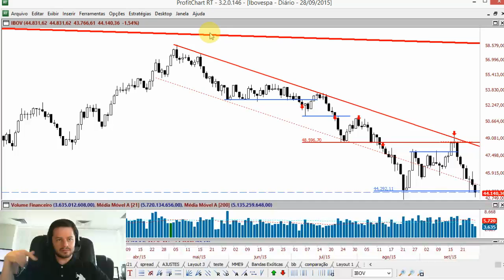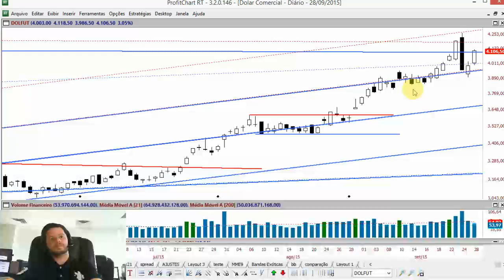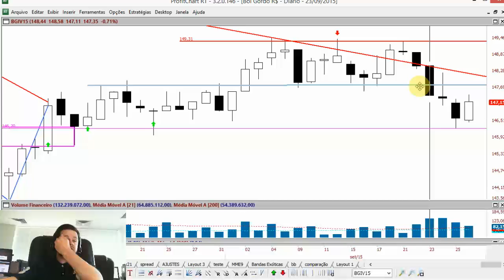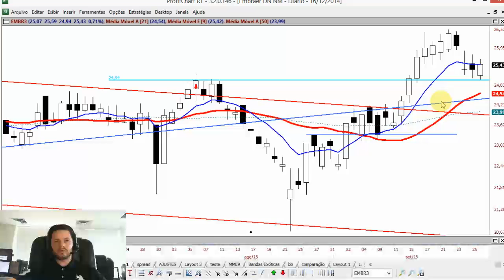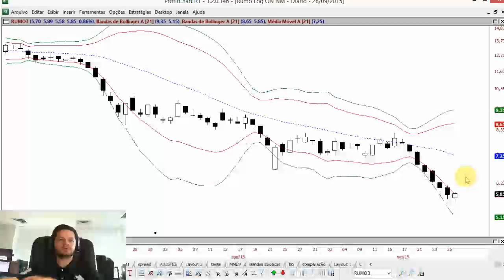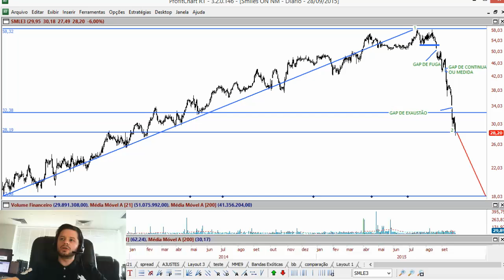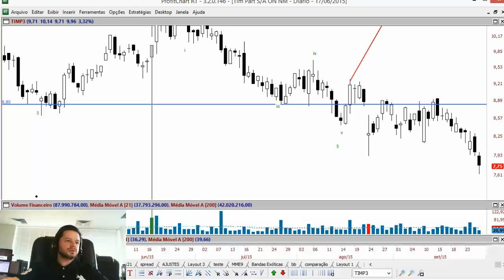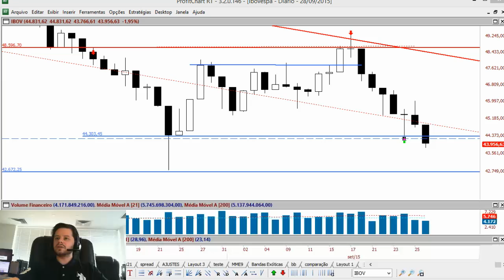Comentário de Fechamento 28/09/2015